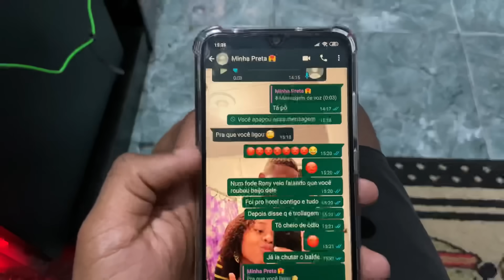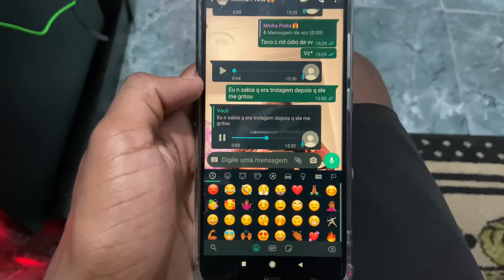TROLLAGEM! FALEI QUE PEGUEI A NAMORADA DO KATIAU E LEVEI PRO MOTEL - RONY OLIVEIRA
Chamei o KATIAU pra ver um filme e trollei ele falando que peguei a mina dele..

🔥Vai deixando aquele like e comentando no vídeo!
🔥Ativa as notificações que só tem vídeo cabuloso pra vocês!!